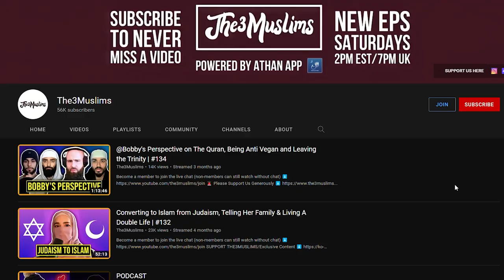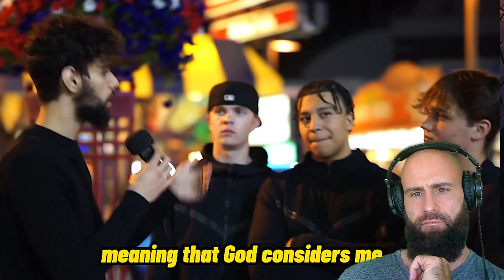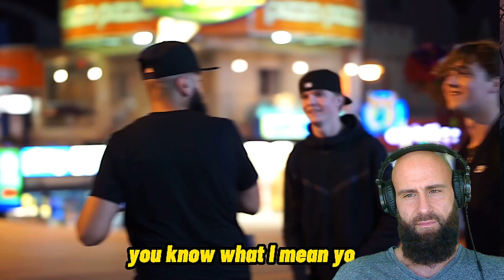Take it to the Street! @TheBobbysPerspective Reacts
If you haven't see the Podcast @The3Muslims (the 3 Muslims), Make sure to check them out today. Bobby's Perspective was already on their show. But more over they had people on like Mohammed Hijab, Sheik Uthman ibn Farooq and many more. Now they are taking it to the Streets and do Street Dawah. I, as a Christian, react to it.
God Bless!